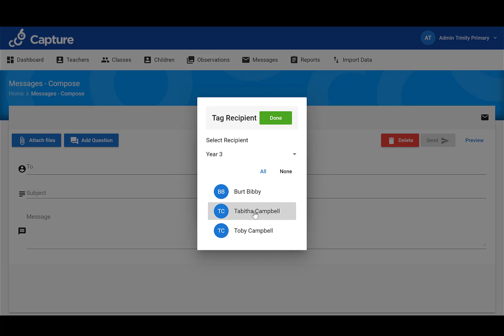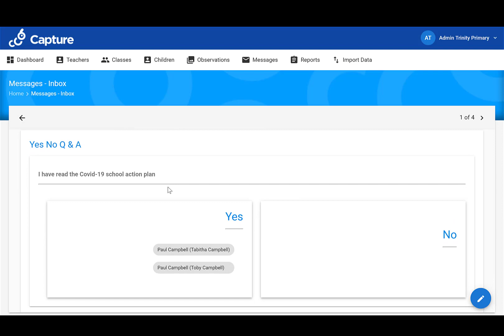Capture For Schools - Messaging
A quick demonstration showing the new messaging portal.